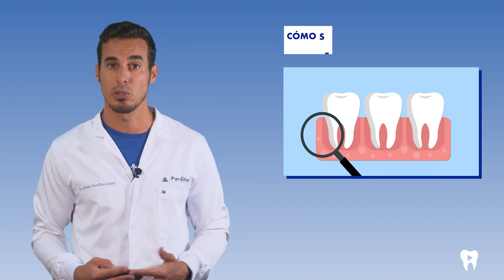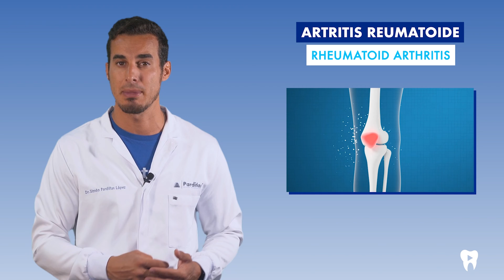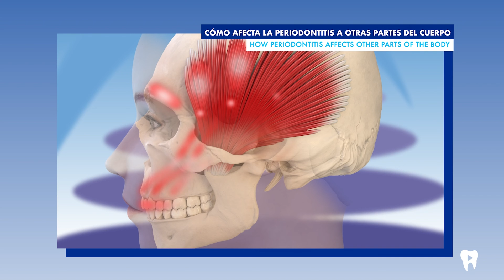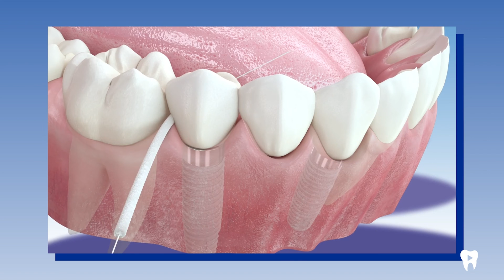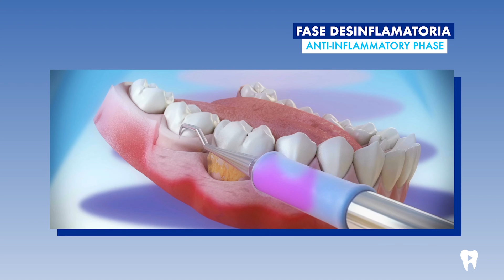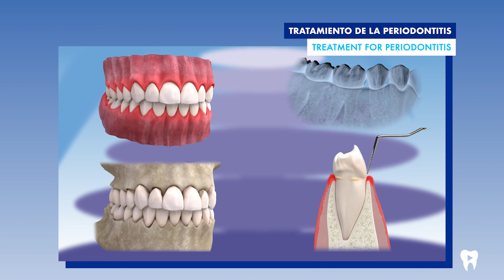¿Qué es la PERIODONTITIS? - TRATAMIENTO, síntomas y causas de la enfermedad periodontal | Dentalk! ©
La enfermedad periodontal, periodontitis o piorrea es la principal causa de pérdida de dientes en adultos. Aquí hablamos sobre sus causas y tratamientos.

0) Introducción 00:00.
Hablamos sobre la enfermedad periodontal en este nuevo capítulo Dentalk de Clínica Médico Dental Pardiñas

1) ¿Qué es la periodontitis? 00:17.
La periodontitis es una enfermedad bucal crónica que se caracteriza por una destrucción progresiva de los tejidos que rodean las raíces de los dientes. Estas son sus causas:

1a) Higiene bucal deficiente 01:15.
Si no eliminamos adecuadamente la placa mediante el cepillado y el uso de hilo dental, esta endurece y se convierte en sarro, pudiendo además introducirse por debajo de la encía.

1b) El tabaco 01:55.
El tabaco compromete la respuesta inmune, interfiere con la circulación sanguínea, aumenta la acumulación de placa bacteriana,reduce las propiedades antimicrobianas de la saliva y enmascara los síntomas, dificultando su detección temprana

1c) Predisposición genética 03:27.
Si tienes antecedentes familiares de la enfermedad, es más probable que estés en riesgo. Por un lado, los genes pueden influir en la respuesta inflamatoria del cuerpo ante la presencia de bacterias. Por otro, algunas personas pueden tener una menor densidad ósea o una menor resistencia de los tejidos de las encía.

1d) El estrés influye en la piorrea 04:41.
El estrés perjudica la respuesta inmunológica, puede cambiar nuestros hábitos de higiene oral y puede aumentar la sensibilidad a esta enfermedad.

1e) El bruxismo 06:14.
El bruxismo puede desencadenar el desgaste excesivo de los dientes y ejercer presión adicional sobre los tejidos periodontales

1f) Gingivits gestacional 06:37.
Durante el embarazo, el cuerpo experimenta una serie de cambios hormonales que pueden aumentar el riesgo de desarrollar o empeorar la periodontitis.

1h) Enfermedades que pueden influir en la piorrea 06:50.
La diabetes, la artritis reumatoide y las enfermedades renales pueden afectar al desarrollo de la periodontitis.

1i) Medicamentos 07:49.
Algunos medicamentos pueden aumentar el riesgo de desarrollar periodontitis. Aquí incluimos los anticonvulsivantes y antihipertensivos, los inmunosupresores, los que reducen la producción de saliva y los que afectan el metabolismo óseo.

2) Síntomas de la enfermedad periodontal 09:37.
Entre los más comunes encontramos las encías inflamadas, sangrado durante el cepillado, retracción de encías, halitosis persistente, sensibilidad dental, movilidad de los dientes y/o aparición de abscesos.

3) Cómo prevenir la periodontitis 10:27.
La piorrea puede prevenirse con una buena higiene bucal que incluya cepillo, hilo dental y enjuage. También ayuda llevar una dieta equilibrada y evitar fumar y consumir alcohol. Igualmente se aconseja visitar al dentista con regularidad.

4) La periodonitis puede afectar a otras partes del cuerpo 11:20.
La piorrea es un factor de riesgo en enfermedades cardiovasculares, respiratorias y degenerativas como la demencia y el alzheimer.

5) Otras preguntas frecuentes 12:44.
La enfermed periodontal no es contagiosa, no se puede curar por completo, pero sí detener su progresión y puede afectar a todas las edades, aunque es más común en adultos.

6) Cómo tratar la enfermedad periodontal 14:16
Depende del avance y de la gravedad de la misma, aunque suele constar de tres fases:

6a) Fase higiénica 14:46.
Se realiza una limpieza dental profesional o tartrectomía para eliminar el sarro grueso y se le instruye al paciente en las técnicas correctas de higiene

6b) Fase desinflamatoria 15:04.
Consiste en eliminar el sarro y la placa subgingival, así como parte del tejido infectado de la encía. Para ello se utilizan diversos instrumentos como curetas y ultrasonidos para hacer unos raspajes y alisados de las raíces.

6c) Fase quirúrgica 15:39.
El objetivo de la cirugía es eliminar las bolsas periodontales, que son unos espacios que se forman entre la superficie de la encía y del hueso que rodea a los dientes y alisar correctamente el hueso que rodea a las raíces

7) ¿Podemos ayudarte?
Si vives en A Coruña, en Clínica Médico Dental Pardiñas somos especialistas en la materia. Si no eres de aquí, puedes solicitar una consulta